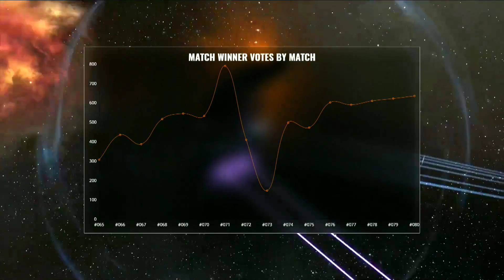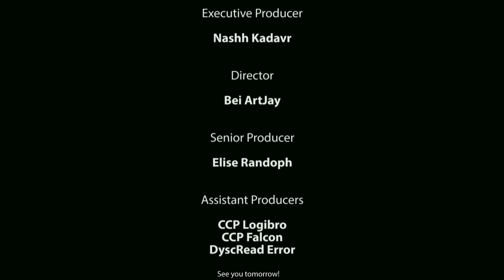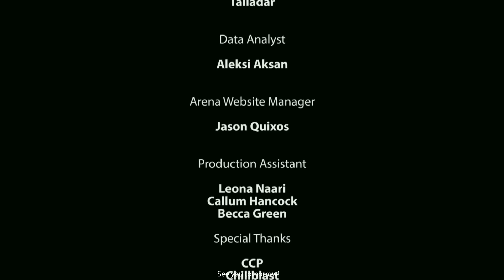CAStabouts VS Hard Knocks Citizens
CAStabouts VS Hard Knocks Citizens from Alliance Tournament 15 Day 3 -- Watch live